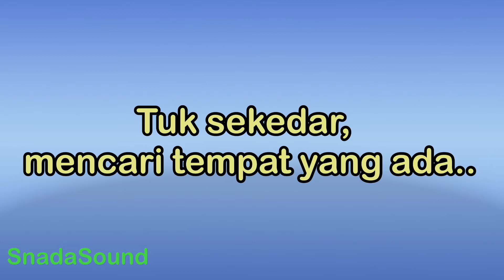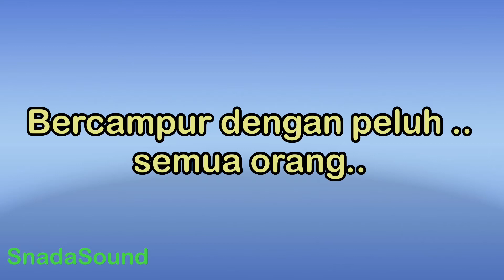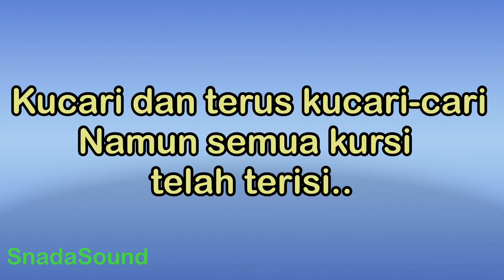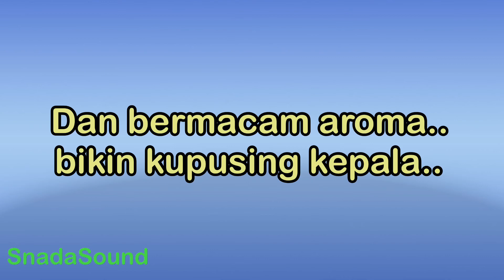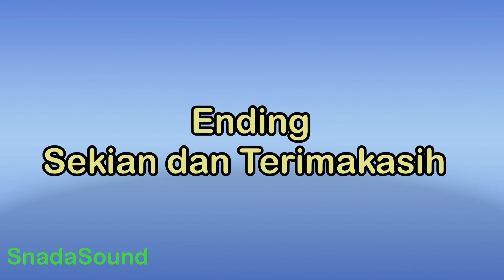BIS KOTA-God Bless-Ahmad Albar|KARAOKE NADA WANITA​⁠ -Female-Cewek-Perempuan@UcokkuYasir